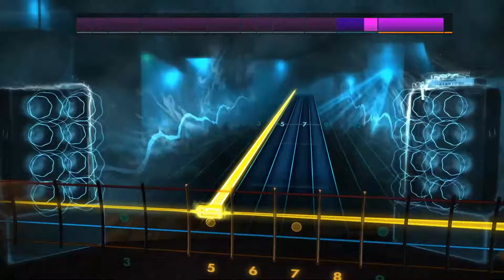Unlock the Hidden Bass Chords of The Beatles' 'Get Back' in Rocksmith 2014 CDLC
The Beatles - Get Back ( Bass Chords) Rocksmith 2014 CDLC